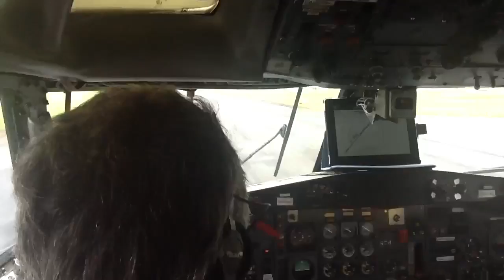AEROSUCRE BOEING 727-200 DESPEGUE CON MÁXIMO PESO